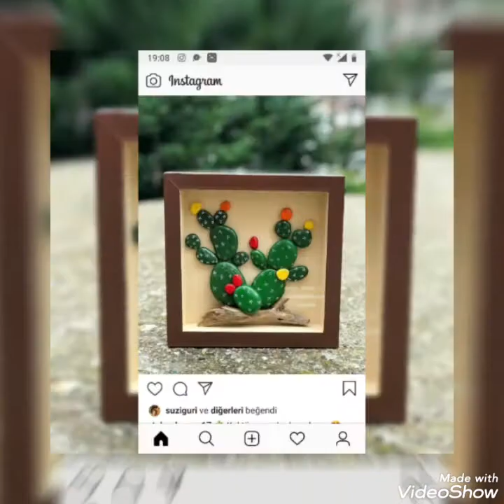# Rock painting 🎨 lightweight Designs for your home decor ideas...